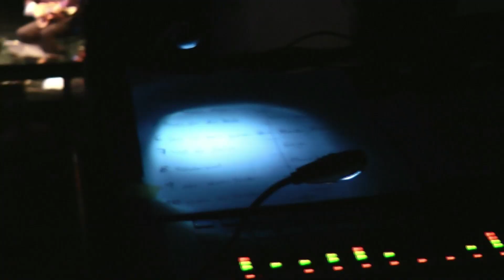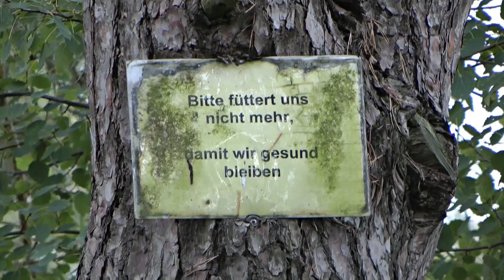Heinz Rudolf Kunze & Räuberzivil - "Räuberzivil" (Offizielles Musikvideo) [HD]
Aus dem aktuellen Album "Hier rein da raus" (Rakete / Rough Trade).
Jetzt bei Amazon bestellen

Video aufgenommen live in Dresden, bei Proben und dem Fotoshooting fürs Album.

Räuberzivil
Musik & Text: Heinz Rudolf Kunze

Da sind wir nun
das habt ihr nun davon
mit all unsern Fingern im Spiel
Räuberzivil
das ist Räuberzivil
Räuberzivil
wir sind Räuberzivil

Haben wir nicht das Haus gerockt
doch das haben wir
nicht gegen alles gewettert was bekoppt ist und verschmockt
haben wir nicht die Wahrheit gesungen
und hat es nicht traumhaft schön geklungen
das entscheidet ihr

so sind wir halt
Räuberzivil
das ist Räuberzivil
Räuberzivil
wir sind Räuberzivil

P.S.: Die Ufos können auch Erwachsene benutzen!